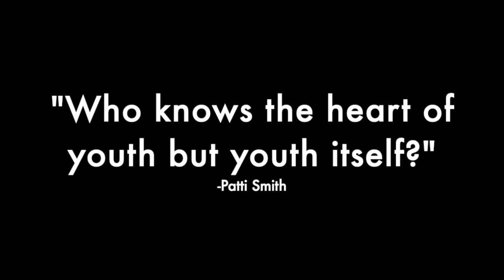Just kids/short film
This short film was created as a part of the Capsule2050 international teenage festival.

CREDITS:
The kids:
Matija Brodnik
Nika Fabjan
Maša Godesa
Gitica Jakopin
Leon Kokošar
Danaja Lampe
Ana Pribošič
Hana Mrak
Jon Napotnik
Boaz Novšak
Ema Paš
Rina Rovan
Amadej Sinko Taufer
Lovro Smrekar
Stela Artes Štern
Katja Turšič
Neža Vadnjal
Benjamin Virk
Aiko Zakrajšek
Lenart Žerdin

A film by Aiko Zakrajšek

Camera by Amadej Sinko Taufer

Edited by Jon Napotnik

Special thanks to:
Jošt Lampret
Hana Mrak
Nina Ostan
Vesna Tripković

Producer: Matej Hotko
Recorded: Beartracks studio
Mixed and mastered: Danilo Ženko in Matej Hotko
Label: SonicTribe
Publisher: IMC Music Publishing

Pijammies:
Vid Šketa - trumpet
Tadej Šepec - alt saxophone
Timotej Jerman - tenor saxophone
Blaž Avsenik - keyboards
Mark Žakelj - el. guitar
Jošt Lampret - bass guitar
Gaj Bostič - drums